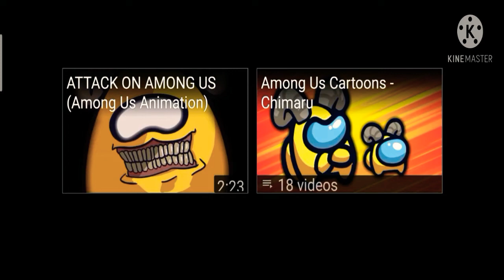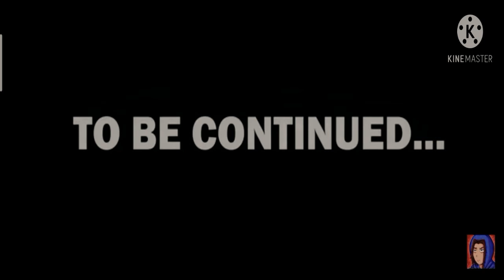Chimaru AMV Chapter 2 (The Full Chapter)